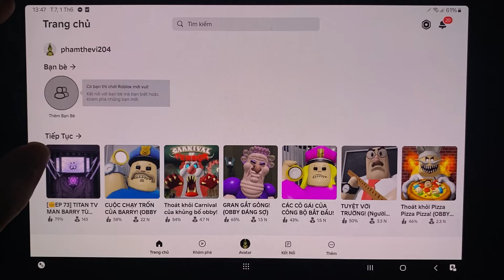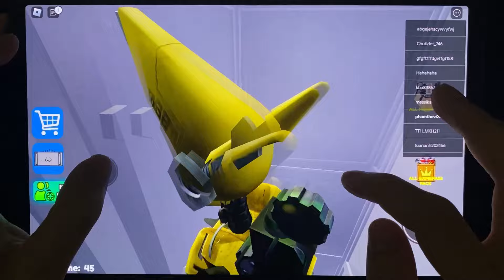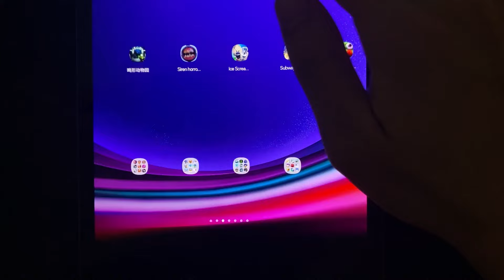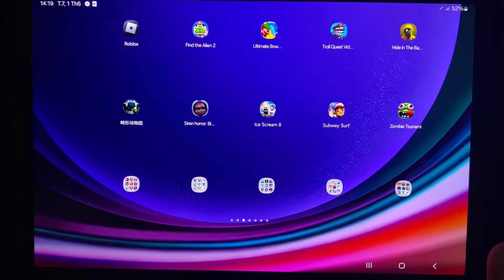Roblox,Scary Teacher 3D,Poppy Playtime,Dark Riddle,Ultimate Bowmasters,Troll Face Quest,Zoonomaly ,.